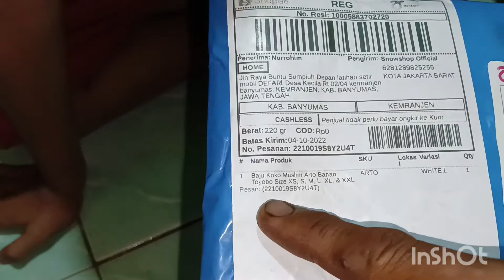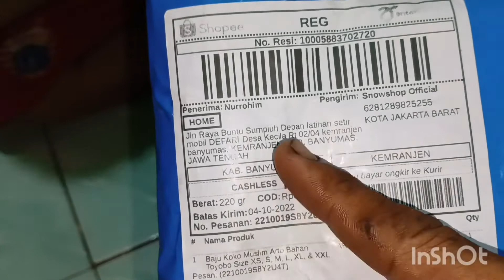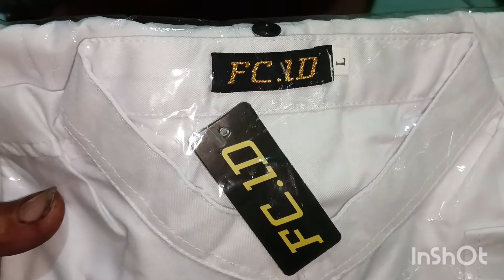UNBOXING BAJU KOKO MUSLIM ARTO BAHAN TOYOBO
Bismillahirrahmanirrahim
     Allohumma sholliwa sallim alaa sayyidina wamaulana Muhammad waa alaa aalii sayyidina Muhammad

Matt : Toyobo Tebal
High Quality
Non Strech
Kantong : Asli
XS LD 96 CM X 68 CM
S LD 98X 70
M LD 100 X 73
L LD 108 X 75
XL LD 112 X 77
XXL LD 116 X 79

CARA PILIH WARNA BERBEDA DI TIAP ORDERAN :
KLIK KERANJANG  KLIK WARNA YG DI INGINKAN  KLIK KERANJANG LAGI KLIK WARNA YG DIINGINKAN LAGI, BEGITU SETERUSNYA SAMPAI ORDERAN SESUAI DENGAN KEINGINAN KAKAK. KAMI HANYA MENGIRIMKAN BARANG SESUAI DG APLIKASI YA.

NOTE :
* UNTUK WARNA BISA SAJA BERBEDA SEDIKIT ATAU KEMIRIPAN 95-100% DIKARENAKAN FAKTOR PENCAHAYAAN FOTO DI SETIAP HP MASING - MASING
* TIDAK BISA MERUBAH WARNA/VARIASI/ALAMAT/ NO. HP DI CHAT/ CATATAN PEMBELI, KARENA KAMI PRINT SEMUA SESUAI APLIKASI. JADI PILIHLAH WARNA DAN UKURAN YANG SESUAI
* KOMPLAIN WAJIB MENUNJUKKAN KERTAS ALAMAT DARI KAMI (BUKAN DARI EXPEDISI) SECARA UTUH DAN MENUNJUKKAN VIDEO SAAT PERTAMA BUKA PAKET.

Terima kasih!